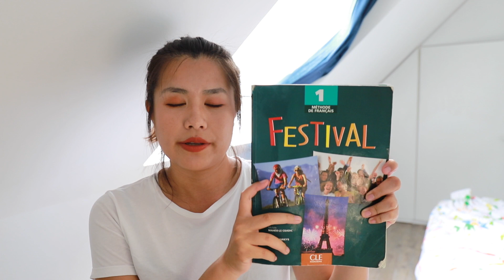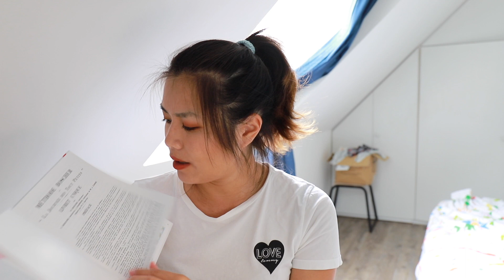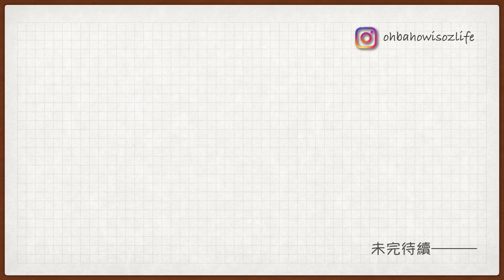馬爾他在哪？權力遊戲拍攝景點之一？！為什麼在歐洲？ part 1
嗨～大家好!!! 我是菻～ㄌㄧㄣˇ

這是我第一支影片

就有簡短的自我介紹

在歐美地區馬爾他🇲🇹是許多人會去的度假勝地

但是在亞洲好像有許多人都不知道它在哪裡？

就讓我們一起看看這裡有什麼吧！

C'ert Parti!